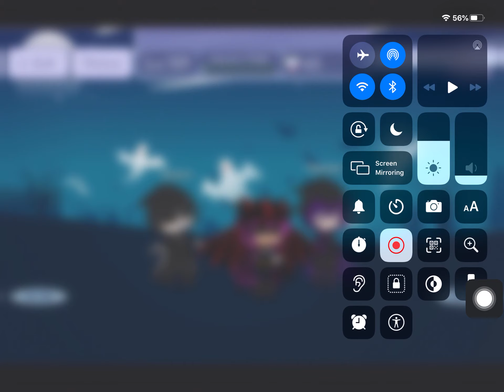How to Complete Phantom’s quiz!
Today I will be showing phantom’s quiz!

App’s I used :
Gacha life (to make the video)
Phonto (for the thumbnail)

Thanks bye!